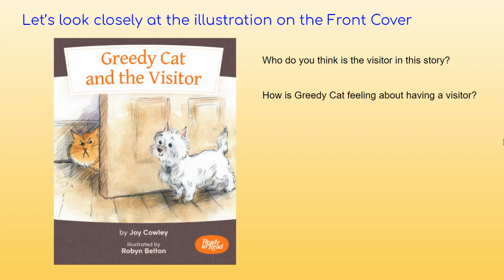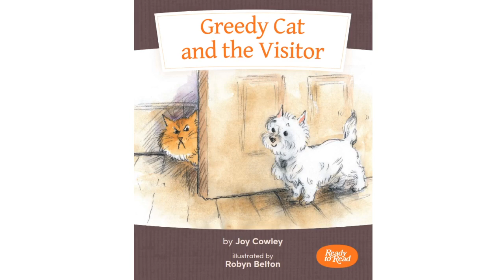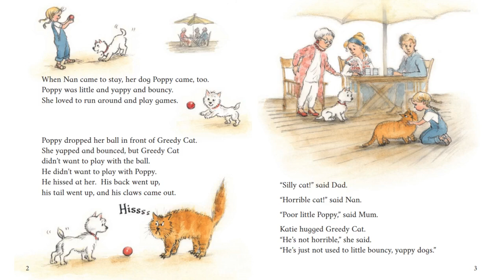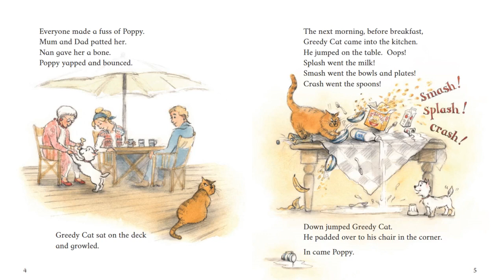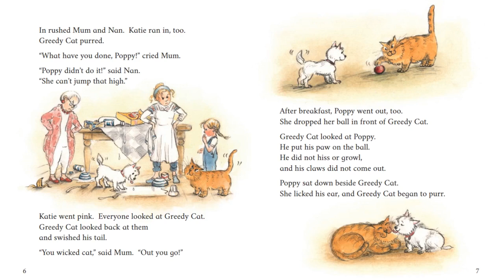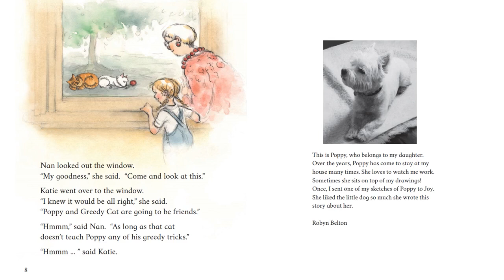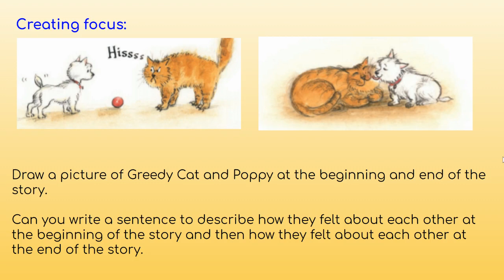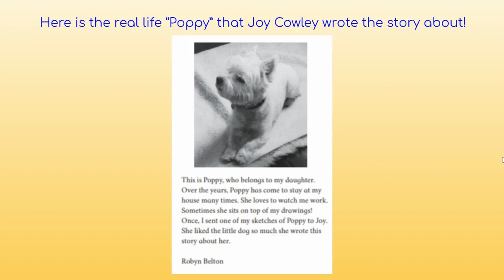Orange: Greedy Cat and the Visitor